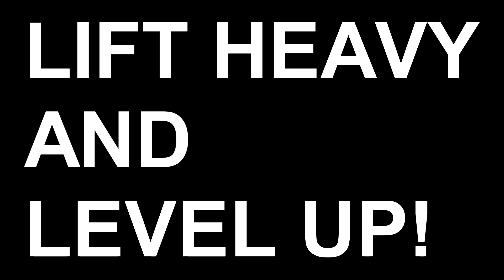Fortnite: Ultima Knight v2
Chapter 2, Season 1 of Fortnite is here but I still have some clips from season 10 to post.This is the last skin in my skin series for Chapter 1 season 10. I still have a few more clips to post but I'm almost done.

Nikon D3300
Samsung Galaxy S8
GoPro Hero 3

--Other Gear--

Joby Tripod
Cell Phone Bracket with Cold Shoe Mount
Neewer Refelctor
Gray Card
Light and Softbox